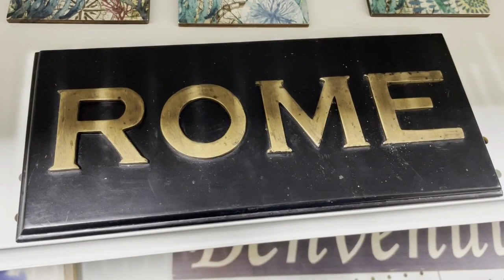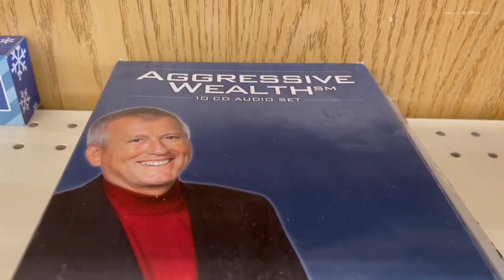Thrift Riff: Silly Stuff at the Thrift Store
Mat makes jokes about random things he finds at the thrift store